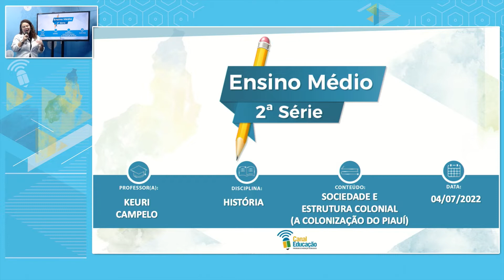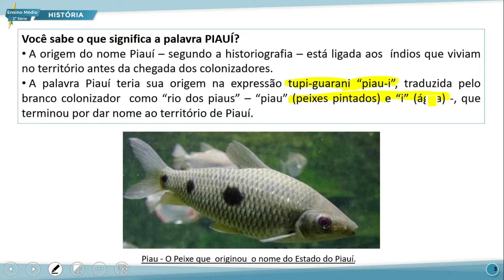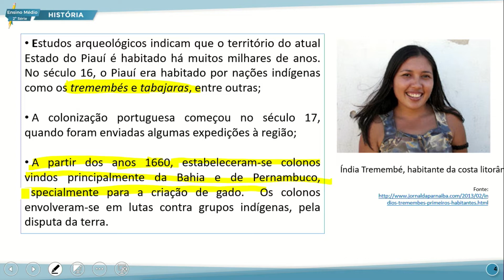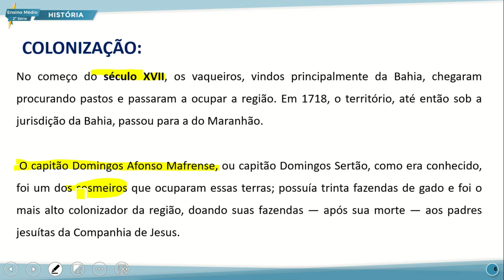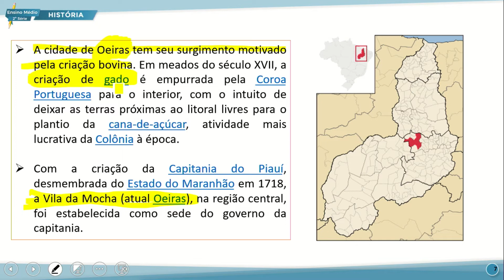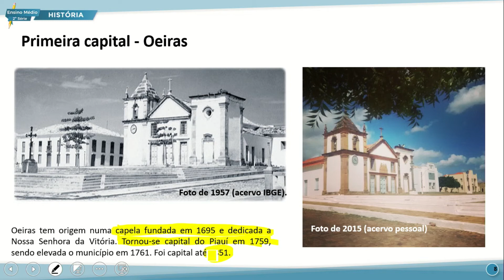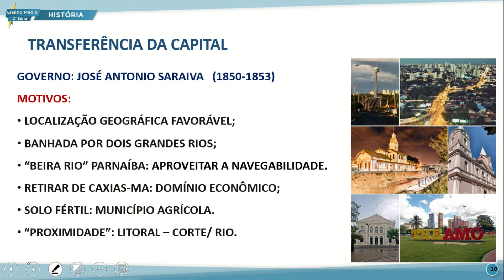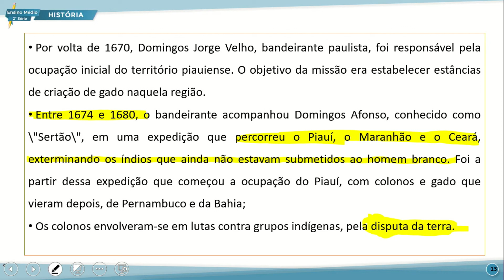E. MÉDIO 2 NOITE HISTÓRIA 04 07 2022 SOCIEDADE E ESTRUTURA COLONIAL A COLONIZAÇÃO DO PIAUÍ P1